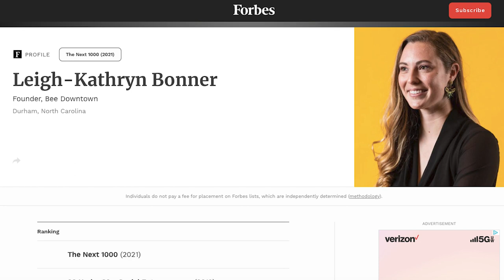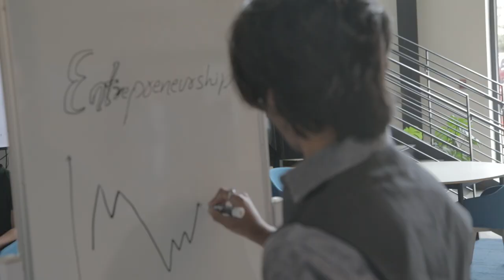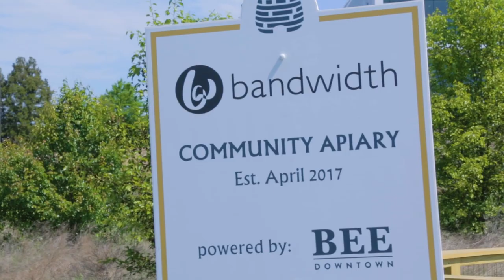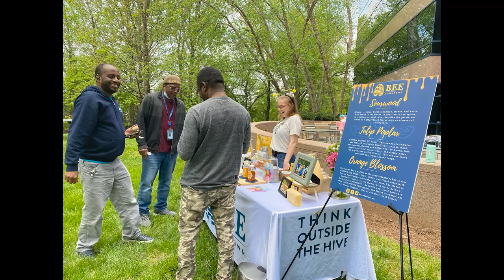Red Chair Chats with Chancellor Woodson and Bee Downtown Founder Leigh-Kathryn Bonner | Episode 4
In episode 4 of Red Chair Chats, Chancellor Randy Woodson sits down with NC State alumna Leigh-Kathryn Bonner. A 2015 graduate of the NC State International Studies program, Bonner has been named a Forbes 30 Under 30 social entrepreneur for her work as founder and CEO of Bee Downtown. The company sets up hives on corporate campuses to teach about the importance of healthy honeybee populations and, as she puts it, bring a little bit of the magic of agriculture back into cities.

Interested in learning more about NC State?

𝐀𝐛𝐨𝐮𝐭 𝐍𝐂 𝐒𝐭𝐚𝐭𝐞 𝐔𝐧𝐢𝐯𝐞𝐫𝐬𝐢𝐭𝐲
NC State University is a public, land-grant, Research 1 university based in Raleigh, North Carolina. Since 1887, we’ve strived to offer world-class teaching and research. Today, we’re ranked in the top 1% of universities on the planet.